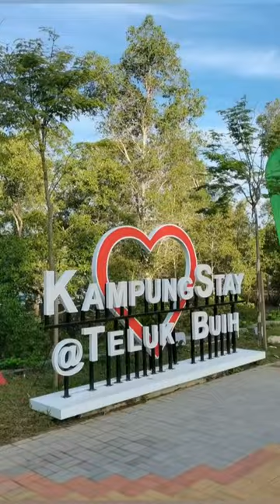EXPLORE TELUK BUIH AIR PAPAN MERSING